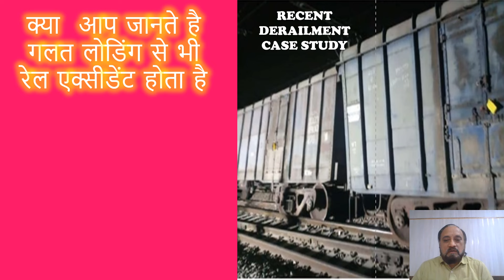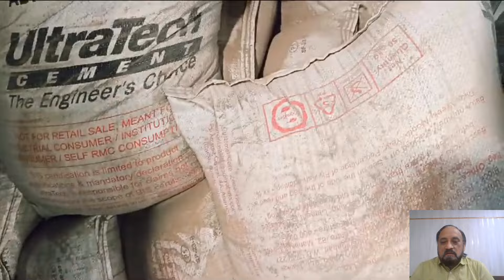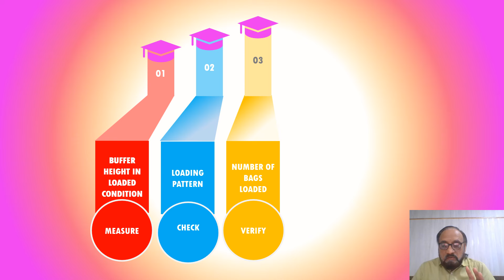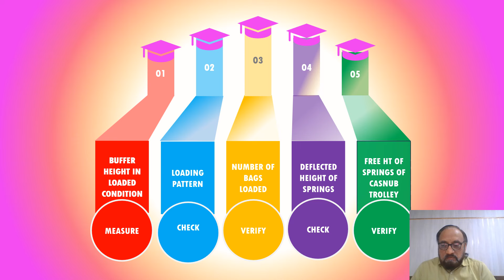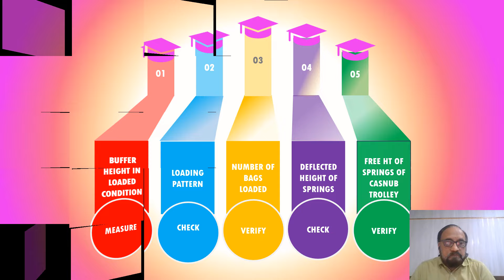"Railway Wagon Loading: Impact on Suspension System & Derailment Risk"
Explore the critical link between proper commodity loading in railway wagons and the integrity of suspension systems in my latest YouTube video. Improper loading not only disrupts load distribution but also amplifies the risk of derailment, especially when coupled with defective suspension systems. Join me as I delve into the intricacies of load dynamics, discussing how negligence in loading practices can compromise safety and efficiency in rail transport. From understanding the science behind load distribution to examining real-life implications, this video sheds light on a crucial aspect of railway operations often overlooked. Don't miss out on uncovering the hidden risks and solutions to ensure smoother, safer rail journeys for all. Watch now to stay informed and engaged in the world of railway logistics!